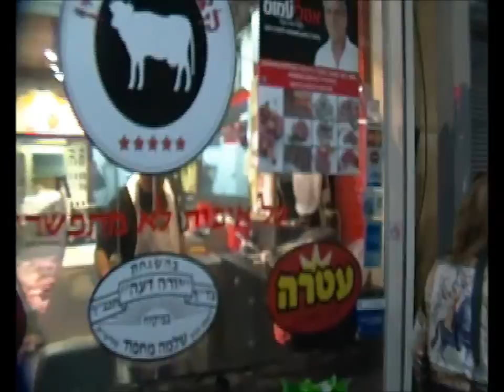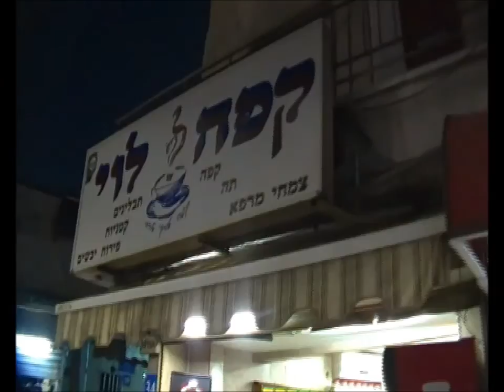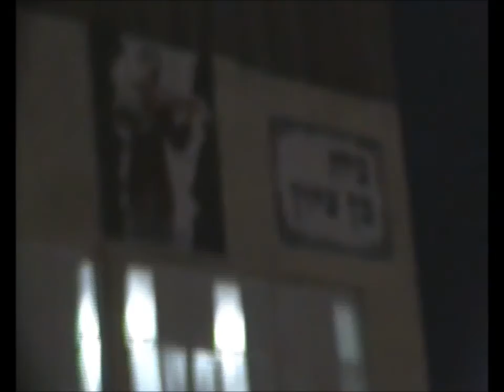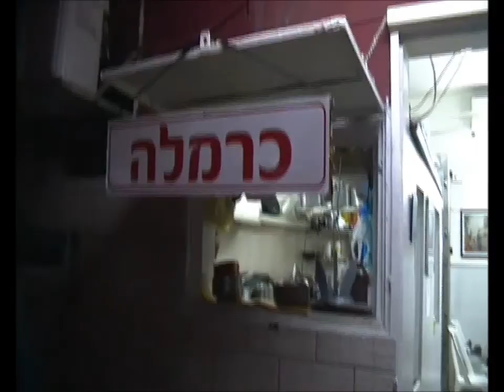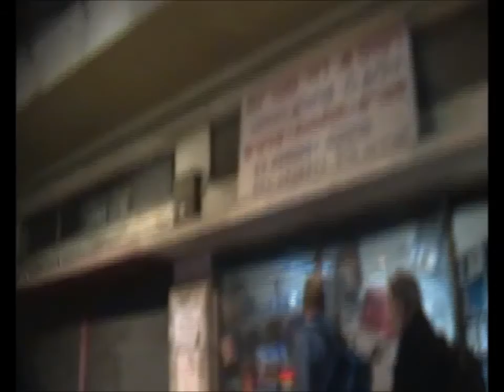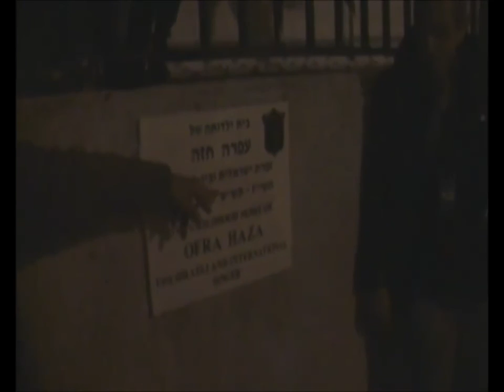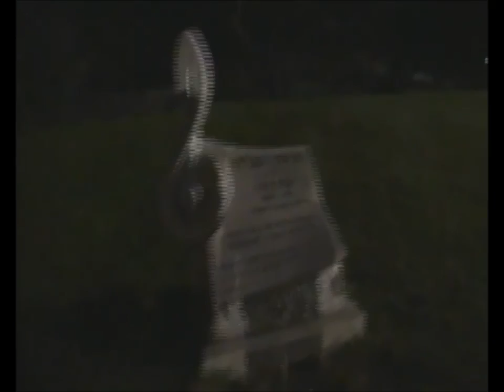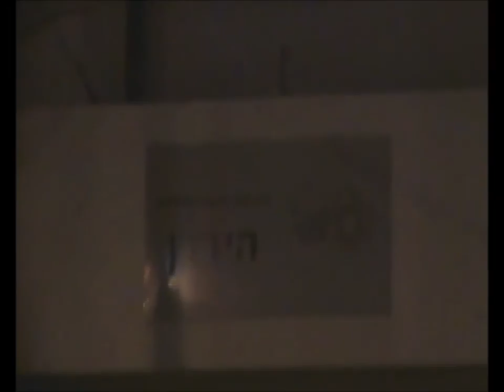עמיתים לטיולים 0628 כ"א טבת תשע"ז שכונת התקווה מאז ועד היום-חלק ב'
עמיתים לטיולים 0628  כ"א טבת תשע"ז שכונת התקווה מאז ועד היום-חלק ב'         הדרכה -יואב יאיר מורה דרך . הסרטה -אברהם מש